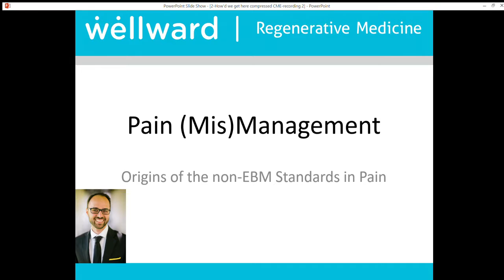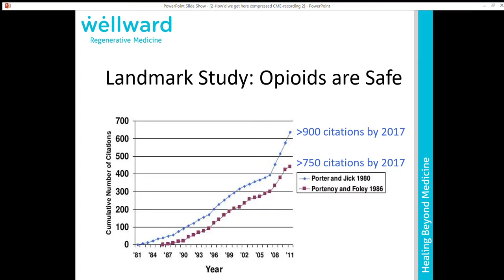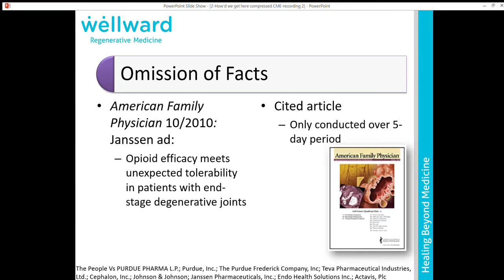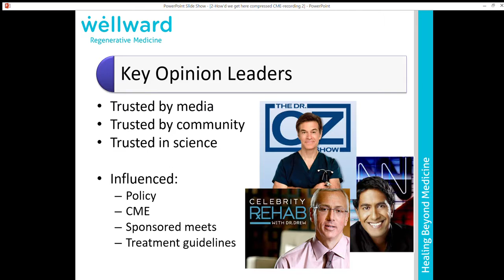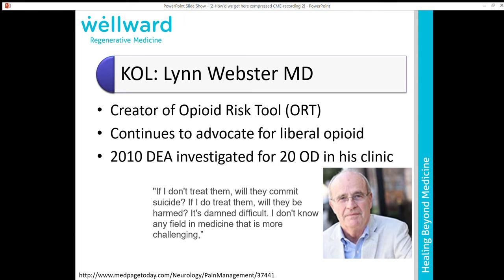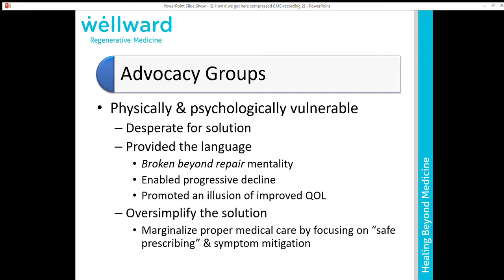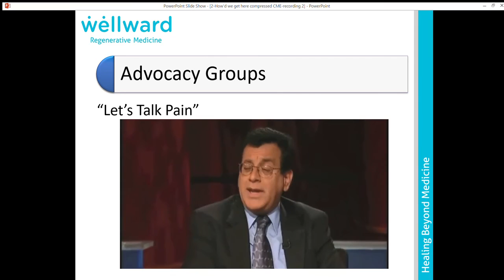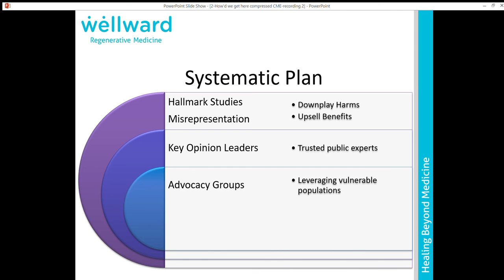Opioid Epidemic: How'd we get here compressed CME 2 of 4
For information on how to obtain CME credit by watching this video, please follow this

Lecture 2 of 4 in certified medical education on the opioid epidemic and what needs to be done to address it.